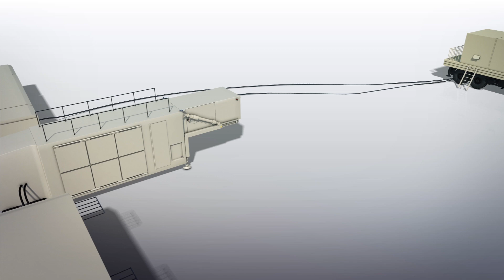U.S. deploys THAAD missile system to Israel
The U.S. deployed its most advanced air and missile defense system in Israel for the first time, according to U.S. and Israeli military officials on Monday, Reuters reports.

The Terminal High Altitude Area Defense system, or THAAD, deployment was intended to test the U.S. military's ability to rapidly deploy such weapons around the world, according to a spokeswoman for U.S. European Command.

According to Reuters, Lockheed Martin builds and integrates the THAAD system, which is designed to shoot down short- medium- and intermediate-range ballistic missiles. Raytheon builds its advanced radar.

According to Army Technology, the THAAD system is designed to protect against incoming ballistic missiles at ranges of 200 kms and altitudes of up to 150 kms.

According to Army Technology, the THAAD battery typically operates nine launch vehicles each carrying eight missiles, with two tactical operations centers and a ground-based radar.

THAAD intercepts incoming ballistic missiles in their final phase of flight, according to Reuters. Radar first detects incoming threats, identifies the target and engages.

An interceptor missile is fired from the launcher, and then uses kinetic energy to destroy the incoming missile.

According to Reuters, the deployment comes amid rising tensions between Israel and Iran over Israel's bombing campaign in Syria and comments in which Iran's foreign minister said he could not rule out the possibility of military conflict between the two countries.

RUNDOWN SHOWS:
1. THAAD missile system and representational range
2. THAAD system components
3. THAAD system detecting incoming ballistic missile threat
4. THAAD system launching interceptor missile to eliminate missile threat